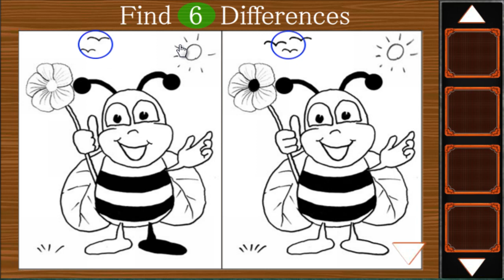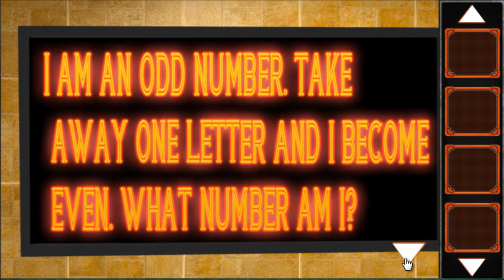Escape Game Mystery Sauna 1 Walk Through - New Escape games -FirstEscapeGames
Escape Game Mystery Sauna 1 @FirstEscapeGames